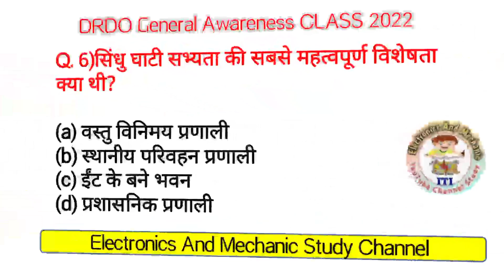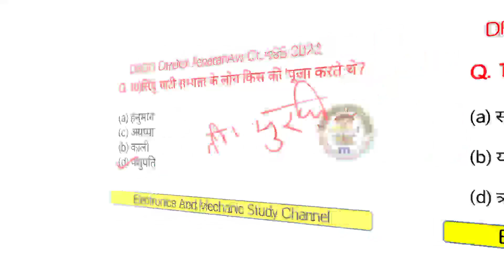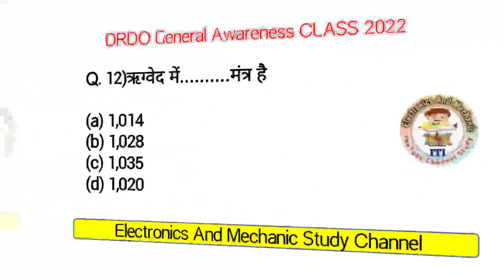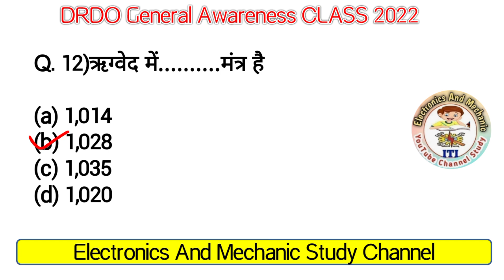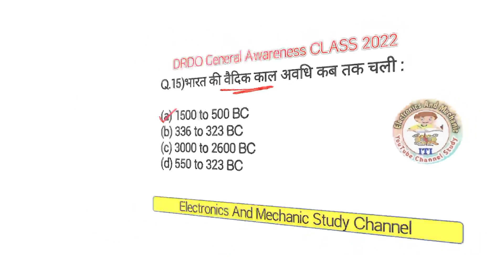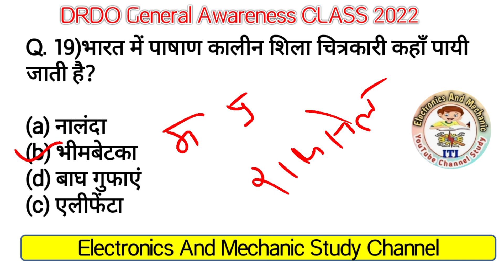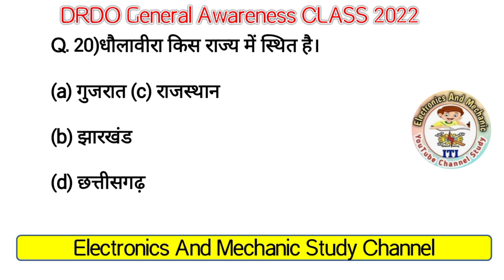Drdo Previous Year Question Paper | Drdo General Awareness | Drdo Ceptam| Drdo Question Paper 2022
Drdo General Awareness

Drdo Ceptam General Awareness

Drdo general science

drdo gk class

drdo Ceptam 10 GK class

drdo Ceptam 10 GK Questions

drdo gk MCQ questions

drdo Ceptam 10 GK MCQ questions

drdo general knowledge questions

drdo Ceptam 10 general knowledge questions

drdo general knowledge MCQ क़ुएस्तिओन्स

drdo gk

drdo ceptam Question 2022

drdo Gk and Gs Class